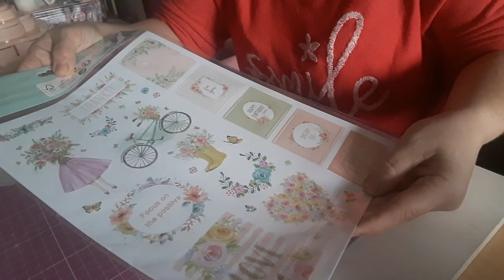j utilise 1 dies et stickers ACTION